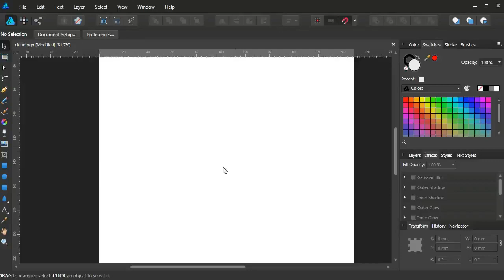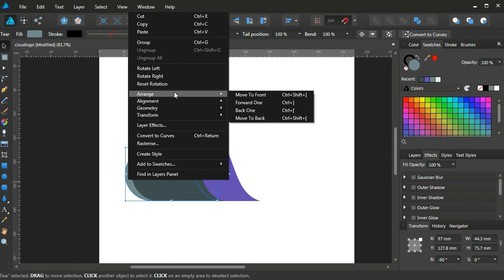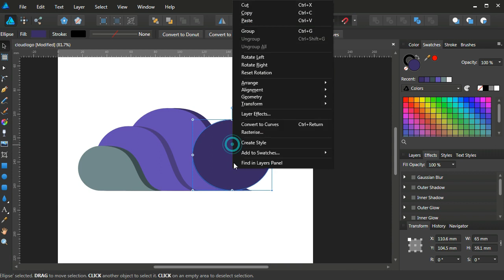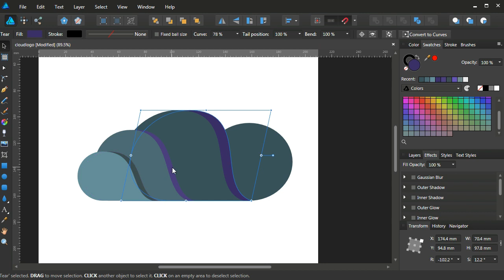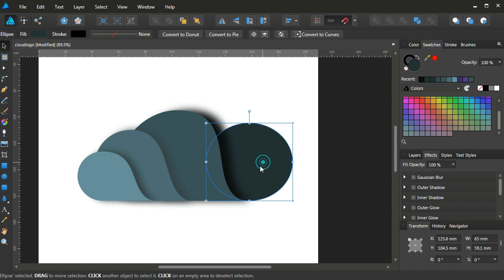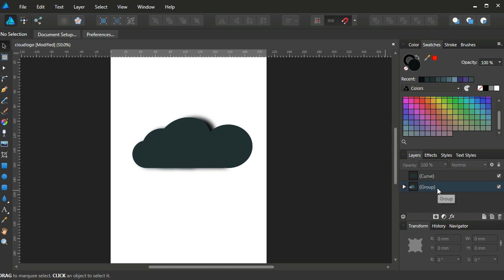How to Create Cloud Logo Design in Affinity Designer! Affinity Tutorial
This video contains Cloud Logo Affinity Designer Tutorial.  In this tutorial we will learn How to create Cloud Logo Design in Affinity. Affinity is a well known Graphic Designer Software.

Thanks to Learn Serif.